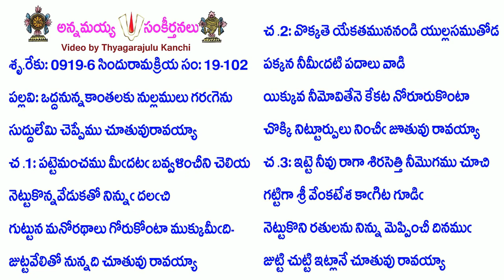Book19-Song102-8726-ఒద్దనున్నకాంతలకు నుల్లములు గరఁగెను-oddanunnakāntalaku nullamulu